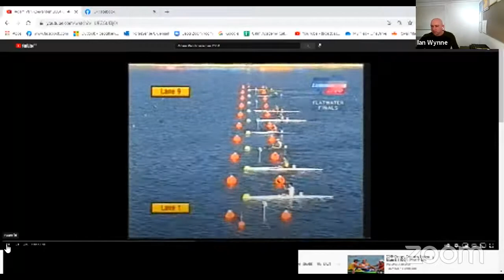Real Life Stories with Olympian Ian Wynne